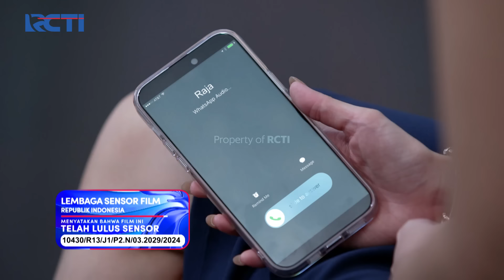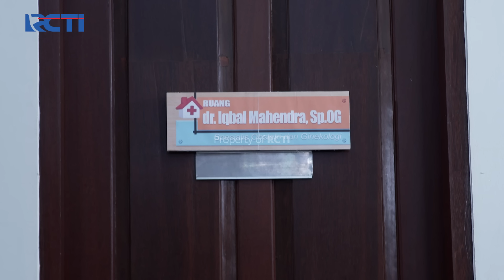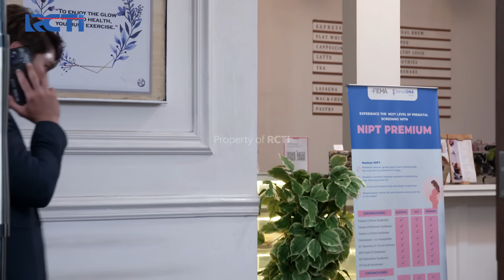SAKIT HATI!! Arsyi Terus Membantah Omongan Raja | AKU MENCINTAIMU KARENA ALLAH | EPS.12 (1/4)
Saat di perjalanan raja tak henti menghina arsyi sebagai wanita munafik, arsyi coba melawan argumen dari raja.